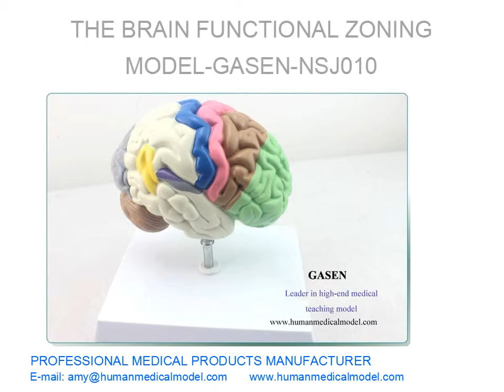HUMANO TELENCÉFALO HEMISFERIO CEREBRAL EL CEREBRO MODELO FUNCIONAL ZONIFICACIÓN GASEN NSJ010（副本）